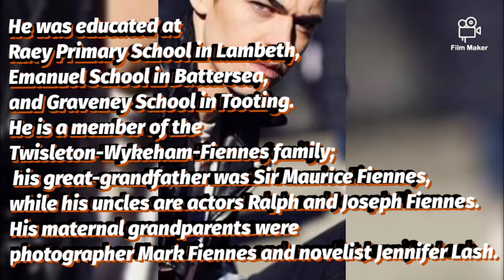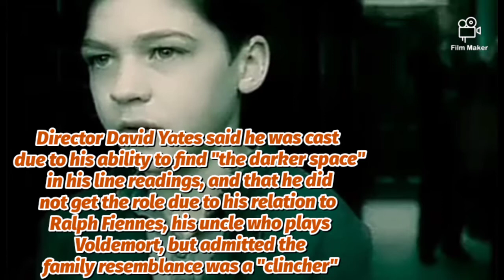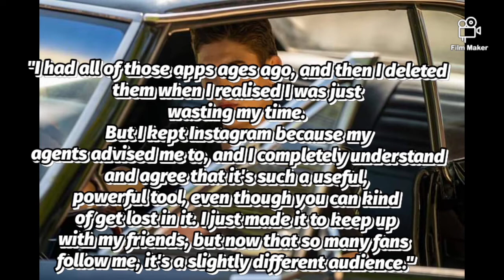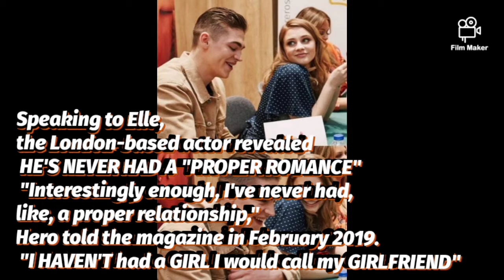Hero Fiennes-Tiffin (Hardin Scott)AFTERMOVIE || BIOGRAPHY || CON AMIGAS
WHO IS HARDIN SCOTT
HERO FIENNES TIFFIN